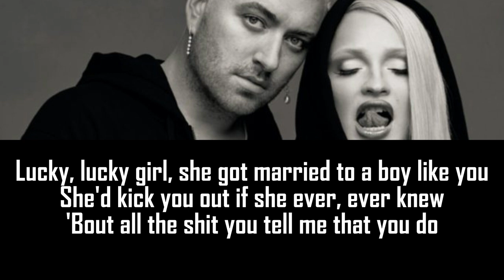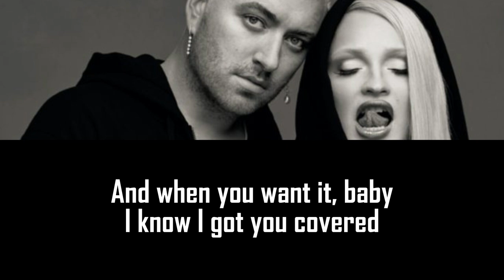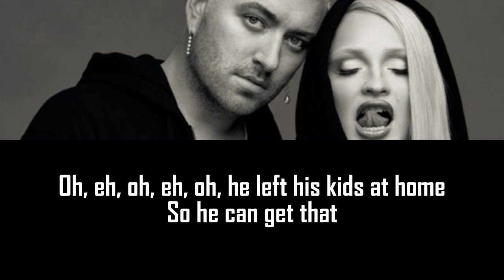Sam Smith - Unholy ft. Kim Petras (lyrics) | lili love lyrics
Sam Smith - Unholy ft. Kim Petras

Lyrics:
She'll be popping it, yeah, she put it down slowly
At the body shop, doin' somethin' unholy (woo)